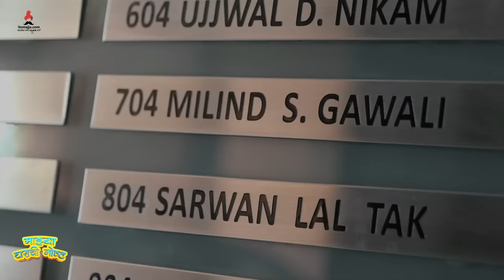Mazya Gharachi Gosht ft: Milind Gawali | EP : 01 | माझ्या घराची गोष्ट | Itsmajja Original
आज आपण बघणार आहोत अभिनेते मिलिंद गवळी यांच्या घराची गोष्ट,प्रत्येक घर काहीतरी सांगत असतं,प्रत्येक घराची एक गोष्ट असते चला बघुयात अशीच एक सुंदर गोष्ट

Itsmajja Original

Concept & Host : Ankita Lokhande
Camera Team :  Swapnesh Thik & Mohit Bhoir
Editor : Mohit Bhoir